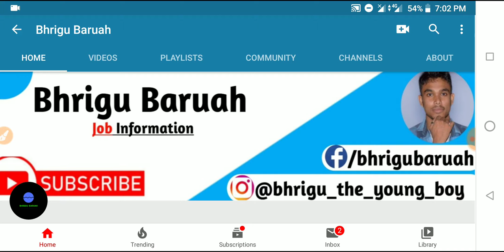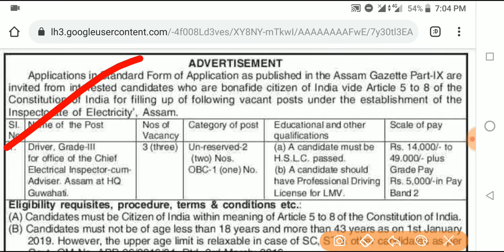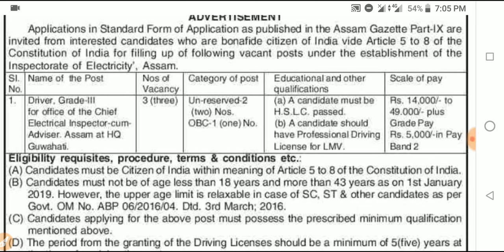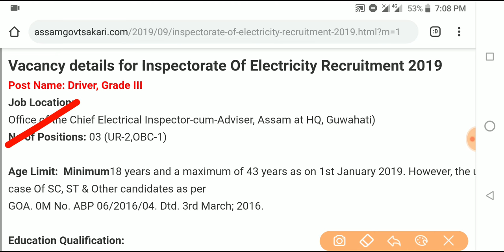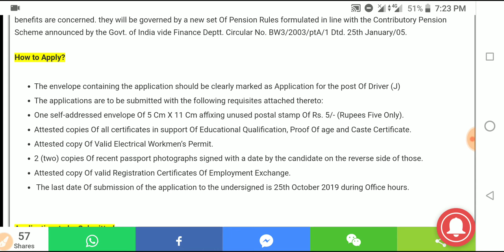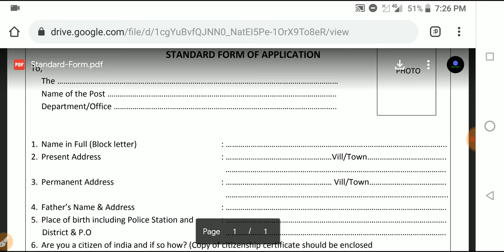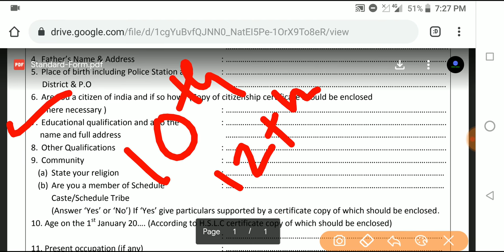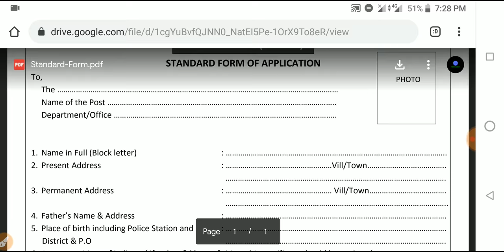Inspector of Electricity Recruitment 2019- Driver, Grade 3|10th pass Govt Job 2019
•Download Official Advertisment

°Postel Address
Chief Electrical Inspector-com-Adviser,Assam, 1st Floor, West End Block, Housefed Complex, Dispur, Guwahati-06

°Last Date of Submission of Form
25 October 2019